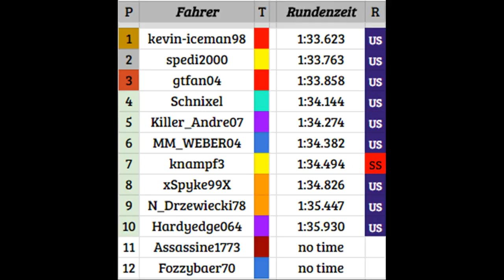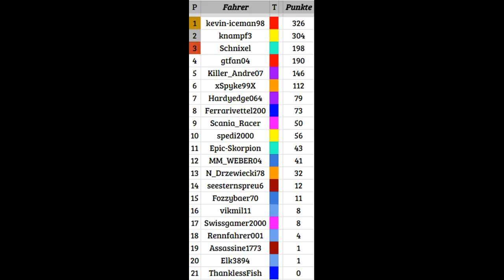[WIRL] USA - AGGRESSIVE!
The 17th race of season 4 in the WIRL. We are in Austin, USA.

Qualifying: Schnixel vs Epic-Skorpion 13:1
Race: Schnixel vs Epic-Skorpion 12:2